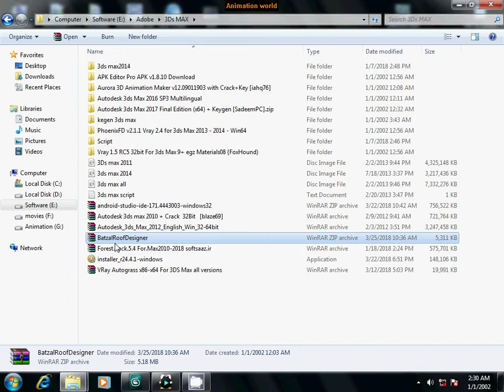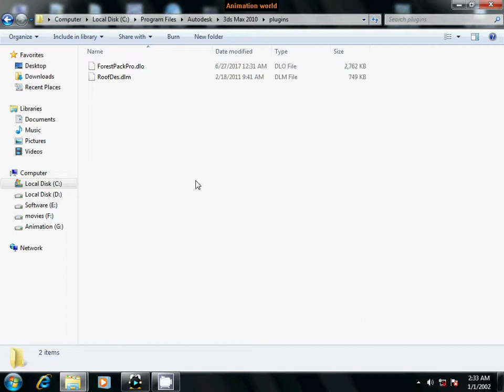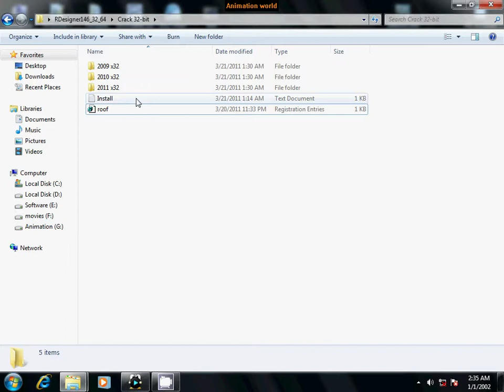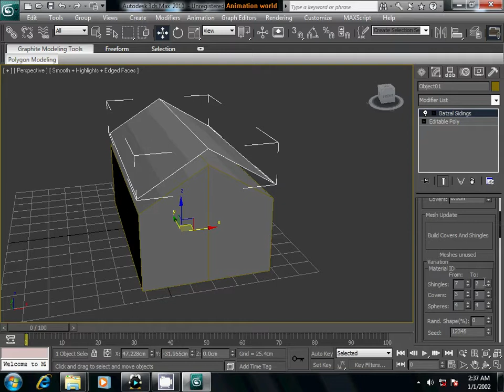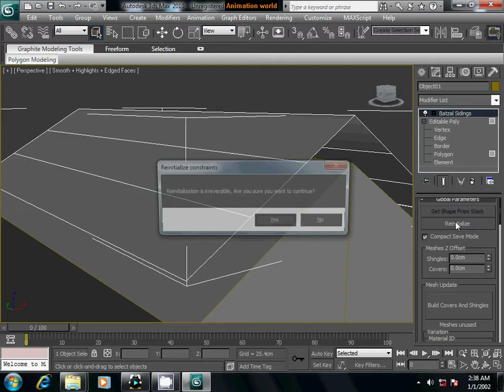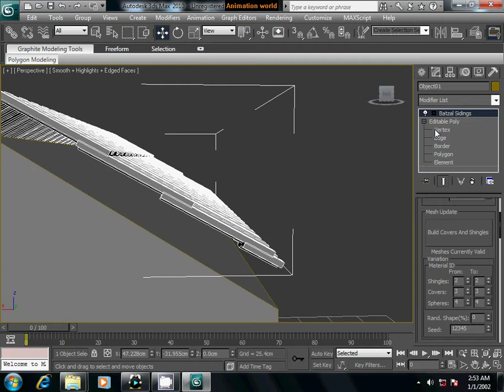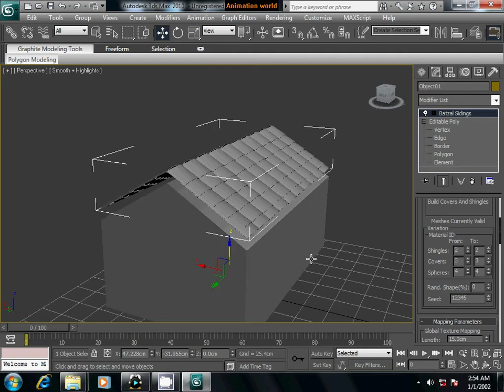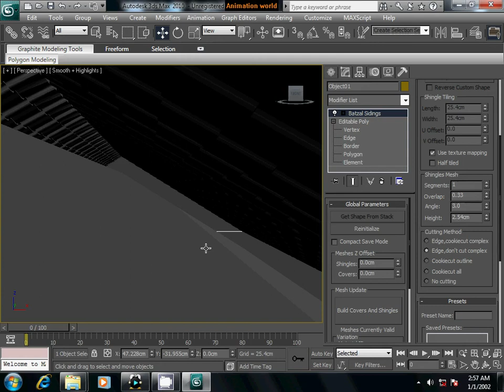3Ds max Batzal roof tile plugins instal and useing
Download 3ds max and texture file from my blog { please Like and follow us }